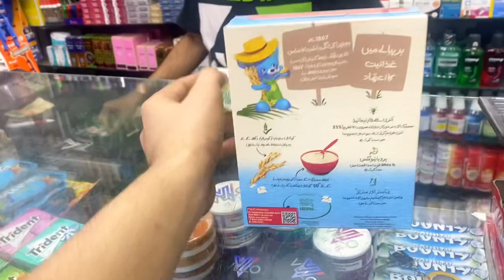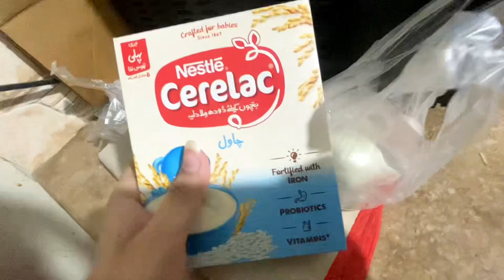New pet Saint Bernard Puppy leliya | Surprised my family with a new Dog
New member ❤️🐶